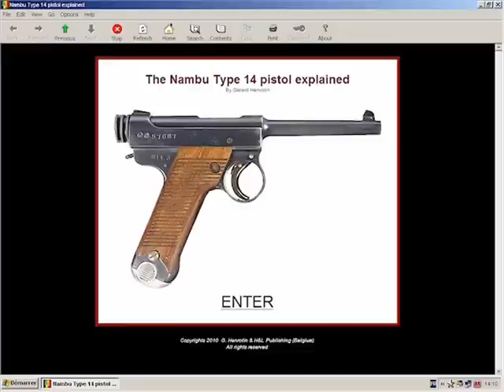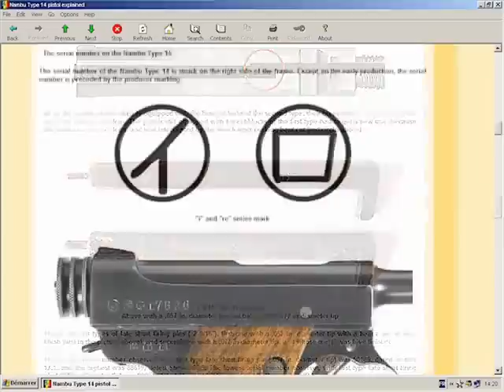The Nambu Type 14 pistol explained - HLebooks.com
Field dismounting of the Nambu Type 14
Advanced dismounting of the Nambu Type 14
- Dismounting of the extractor
- Dismounting of the sear
- Dismounting of the safety lever
- Re-assembly tip
- Dismounting of the magazine safety
- Remaining parts
- Parts legend - early model
- Parts legend - later model
Functioning of the Nambu Type 14 (I)

- The 8mm Nambu cartridge
- Recoil of the barrel
- Unlocking of the breech
- Barrel back into battery
Functioning of the Nambu Type 14 (II)
- The trigger functioning
- Sear and firing pin engagement
- The trigger disconnection
Functioning of the Namnu Type 14 (III)
- Cartridge feeding
- Cartridge ejection
- Breechblock hold-open system
- Firing cycle of the Nambu Type 14 - Animated sequence
The safeties of the Nambu Type 14

- The manual safety
- The automatic magazine safety
- The magazine retention spring
The Nambu Type 14 accessories
- The Nambu type 14 magazine
- The Nambu type 14 holster
- The cleaning rod
- The lanyard
From the "Type Nambu" to the Nambu Type 14
- The "Type Nambu" pistol or "Papa" Nambu
- Type 26 revolver
- "Papa Nambu" parts and functioning
- The small "Type Nambu" or "Baby Nambu"
- The early Nambu Type 14
Evolution of the Nambu Type 14 (I)
- Type 14 of the early production
- Firing pin and firing pin guide modifications
- Magazine safety installation
- Elongated trigger guard and magazine retention spring
- Grip plate serrations
Evolution of the Nambu Type 14 (II)
- Early metal finish (straw-colored & rust blue)
- Later metal finish (salt blue)
- Last modification of the firing pin and guide
- Modifications of the cocking piece
- End of war grip plates
- Modification of the rear sight cut
The markings of the Nambu Type 14 pistol (I)
- Japanese alphabet and numerals
- Japanese calendars and Emperor reigns
- Control marks and arsenal symbols
- Koishikawa & Kokura Arsenals
- Nagoya Arsenal
- Nambu Factory
- Markings on the left side of the pistol
The markings of the Nambu Type 14 pistol (II)
- Producers and "Showa" era markings
- The serial number on the Nambu Type 14 parts

Serial numbers of the Nambu Type 14 by year
- Chigusa factory at Nagoya Arsenal
- Nambu factory under Nagoya Arsenal control
- Toriimatsu factory of Nagoya Arsenal - 1st series
- Toriimatsu factory of Nagoya Arsenal - 2nd series
- Koishikawa/Kokura Arsenals